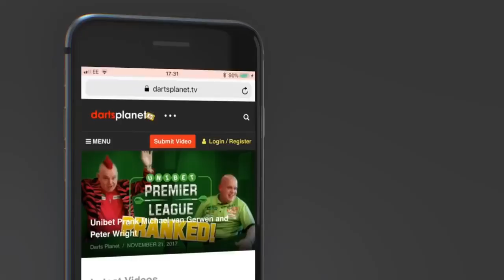STEVE BROWN TALKS IPLASTER PREMIER LEAGUE 2019, JDC & BAR 501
Steve Brown chats to Chris Mason about the Iplaster Premier League Of Darts 2019.

They also chat about the JDC and Bar 501 which is located in Bristol & owned by Steve Brown & Mark Dudbridge